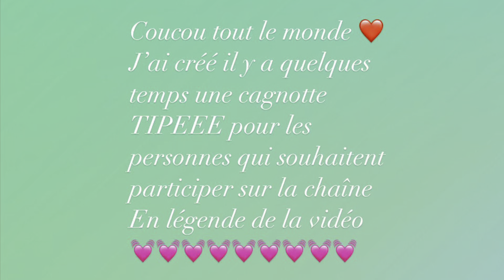Les effets de ma nouvelle chimiothérapie 🥵￼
TikTok pour les lives : Ava medusa

Création d’une page tipeee Pour ceux qui souhaitent participer Pour le soutien de ma chaîne YouTube